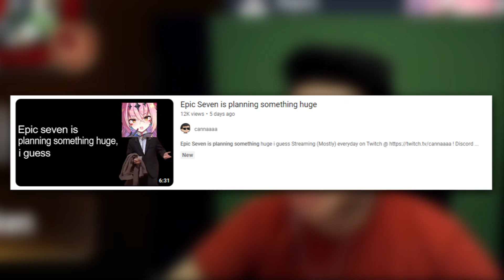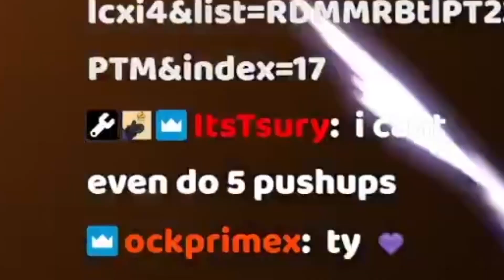the answer to tanks in epic seven.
this is the answer to tanks in epic seven.

Intro – 0:09
Game 1 – 1:03
Game 2 – 2:32
Game 3 – 3:40
Game 4 – 4:38
Game 5 – 5:50
Game 6 – 6:30
Game 7 – 8:15
Outro – 10:10